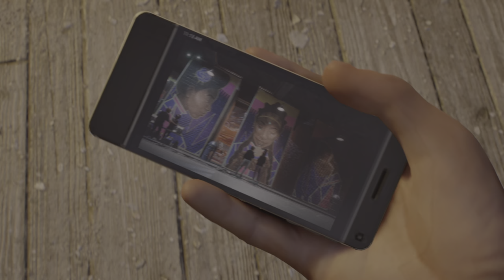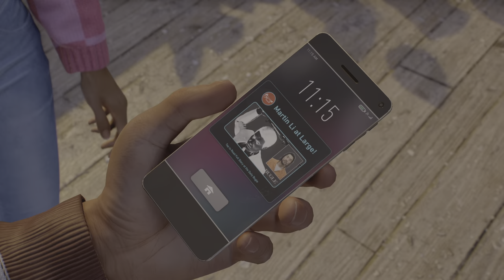Marvel's Spider-Man 2 Part 13